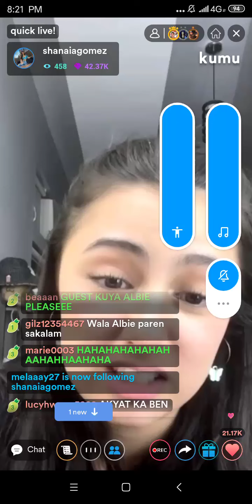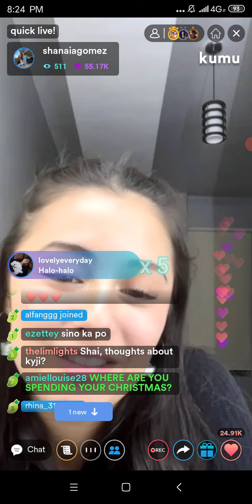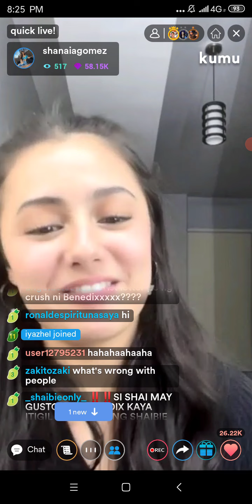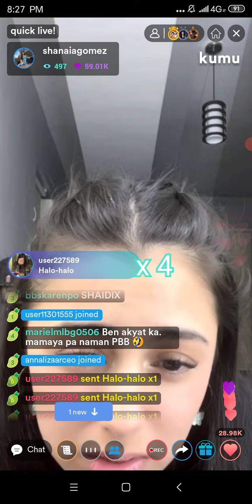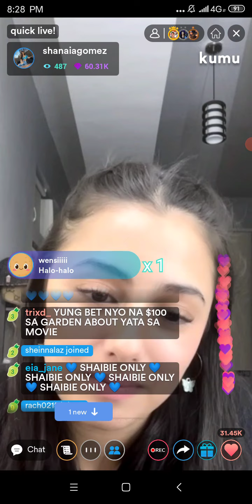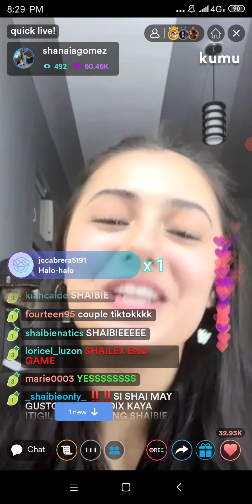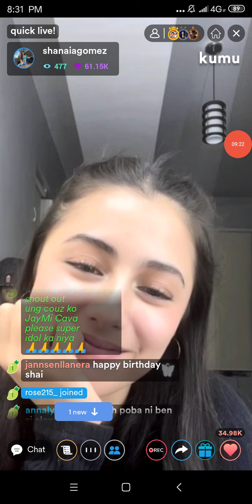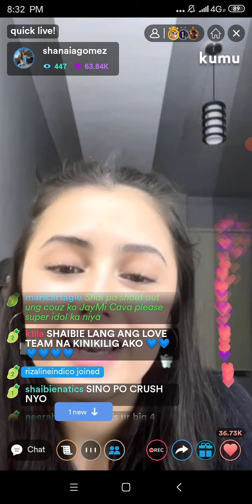SHANAIA GOMEZ KINILIG SA TANONG TUNGKOL KAY ALBIE CASINO